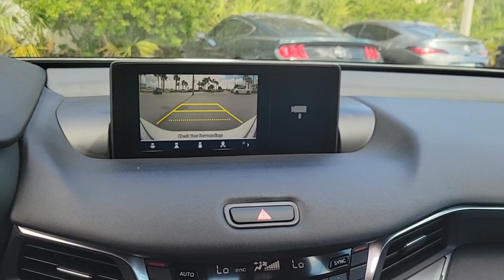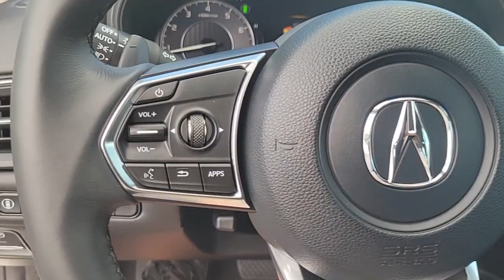2023 Acura TLX Clearwater, Tampa, St. Petersburg, Palm Harbor, Largo, FL 921421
Lunar Silver Metallic New 2023 Acura TLX Technology Package available in Clearwater, Florida at Crown Acura. Servicing the Tampa, St. Petersburg, Palm Harbor, Largo, FL area.
2023 Acura TLX Technology Package - Stock#: 921421 - VIN#: 19UUB5F48PA001874

Crown Acura
18911 US Hwy 19 N

2023 Acura TLX Technology Package 22/31 City/Highway MPG
Wheels: 19 x 8.5 Sparkle Silver Met Interwoven|Heated Front Sport Seats|Prem Perforated Milano Leather-Trimmed Interior|Radio: ELS Studio Premium Audio System|Acura Navigation System w/3D View|4-Wheel Disc Brakes|Air Conditioning|Electronic Stability Control|Front Bucket Seats|Tachometer|ABS brakes|20 GLOSS BLACK Alloy wheels|Anti-whiplash front head restraints|Automatic temperature control|Brake assist|Bumpers: body-color|Delay-off headlights|Driver door bin|Driver vanity mirror|Dual front impact airbags|Dual front side impact airbags|Four wheel independent suspension|Front anti-roll bar|Front dual zone A/C|Front reading lights|Garage door transmitter: HomeLink|HVAC memory|Heated door mirrors|Heated front seats|Illuminated entry|Knee airbag|Leather steering wheel|Low tire pressure warning|Memory seat|Occupant sensing airbag|Outside temperature display|Overhead airbag|Overhead console|Panic alarm|Passenger door bin|Passenger vanity mirror|Power door mirrors|Power driver seat|Power moonroof|Power passenger seat|Power steering|Power windows|Radio data system|Rear anti-roll bar|Rear reading lights|Rear seat center armrest|Rear window defroster|Remote keyless entry|Security system|Speed control|Speed-sensing steering|Split folding rear seat|Steering wheel mounted audio controls|Telescoping steering wheel|Tilt steering wheel|Traction control|Trip computer|Turn signal indicator mirrors|Variably intermittent wipers|Front beverage holders|Auto-dimming Rear-View mirror|13 Speakers|Speed-Sensitive Wipers|Compass|Front Center Armrest w/Storage|AM/FM radio: SiriusXM|Premium audio system: Acura/ELS Surround|Exterior Parking Camera Rear|Auto High-beam Headlights|Lane departure: Lane Keeping Assist System (LKAS) active|Emergency communication system: AcuraLink|Navigation system: Acura Navigation System with 3D View|Apple CarPlay/Android Auto